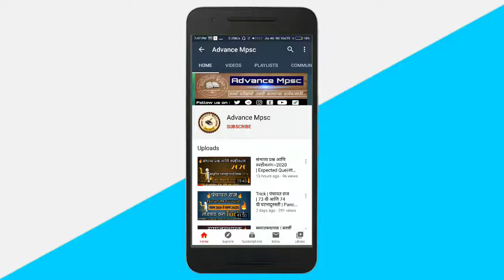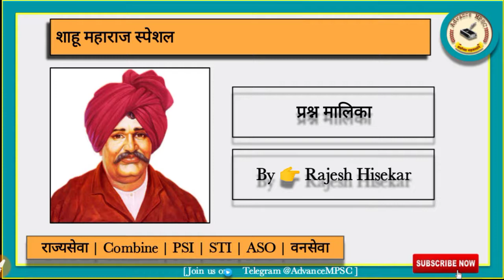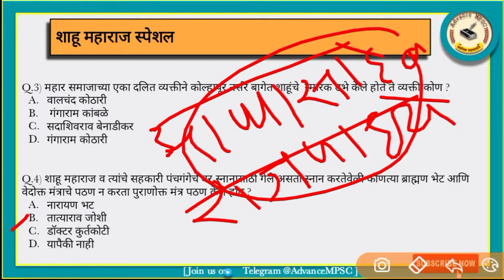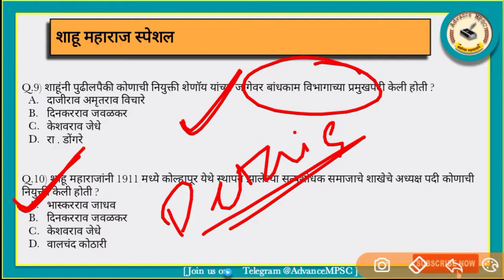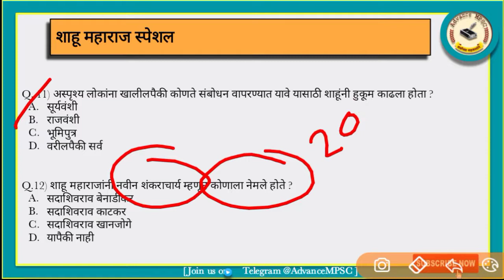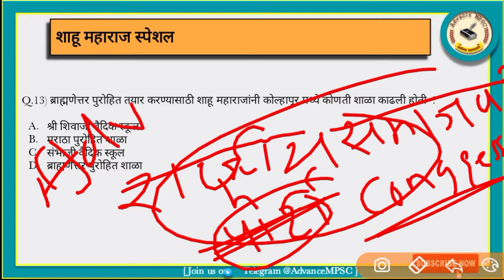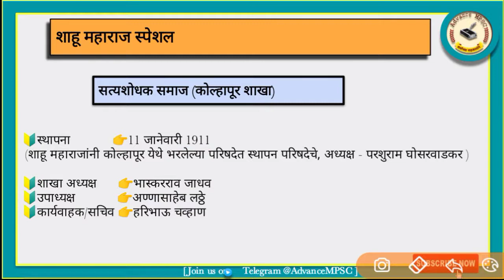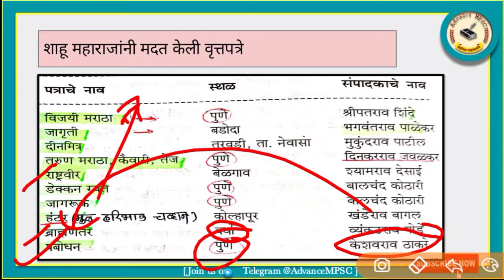संभाव्य प्रश्न आणि स्पष्टीकरण~2020 | Rajarshi Shahu Maharaj | Expected Que | भाग-7 | History | MPSC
📓संभाव्य प्रश्न आणि स्पष्टीकरण~2020 | Expected Ques| आधुनिक भारताचा इतिहास | History | MPSC | Combine

📓संभाव्य प्रश्न आणि स्पष्टीकरण~2020 | Expected Que|आधुनिक महाराष्ट्राचा इतिहास |भाग-6| History | MPSC

📚📚 समाजसुधारक | महर्षी विठ्ठल रामजी शिंदे | Social Reformers | महाराष्ट्राचा इतिहास | MPSC | Combine